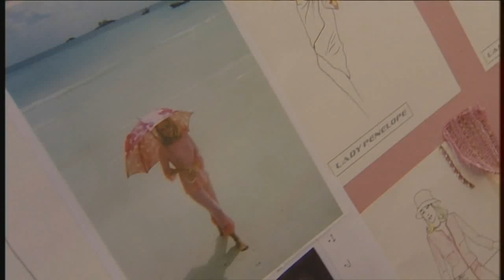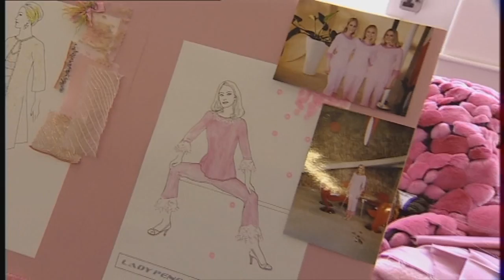Thunderbirds: Lady Penelope's Pink World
A tour through Lady Penelope's pink world, accessories and gadgets.
Thunderbirds (2004)